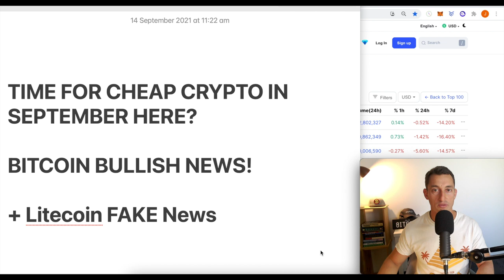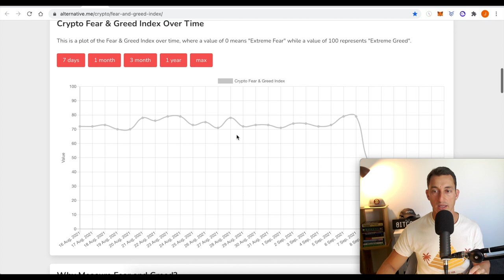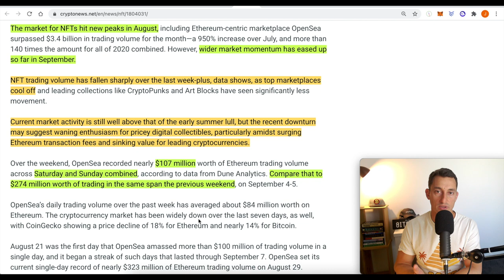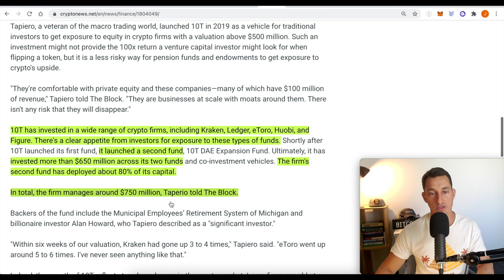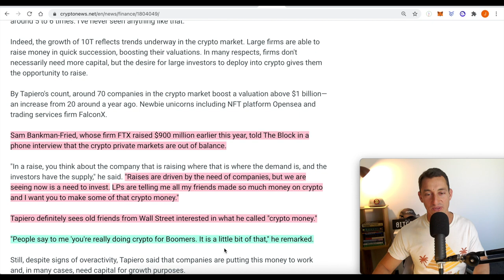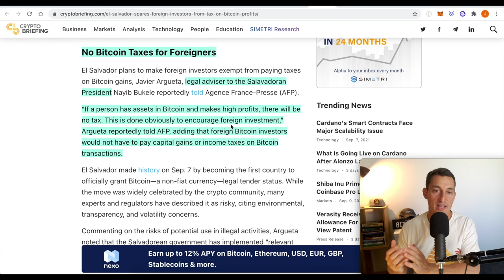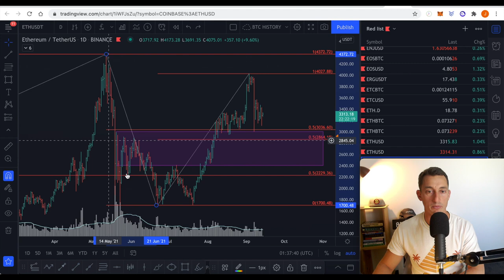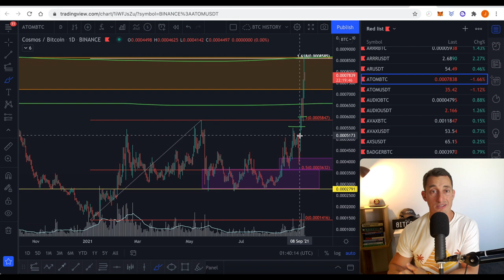EYES ON CHEAP CRYPTO IN SEPTEMBER! 👀 BITCOIN BULLISH NEWS! + Litecoin FAKE News!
We’ve been planning for a crypto correction in September which has finally arrived! Now it’s time to hunt for cheap altcoins! In this video, we discuss a way to alert investors when altcoins are down and ready to be scooped up on discount! We also mention a rough time frame to expect this in based on previous market movements.

⏰ Timestamps ⏰
00:00 Hopium-Free Bullish Bitcoin News
00:32 Crypto Market Update
02:18 Solana Second Chance?
03:48 Litecoin FAKE News
04:58 Solana & Ethereum NFT Marketing Drops
06:23 Bitcoin Bullish News!
10:40 No Tax for Bitcoin Profits
11:22 Buy Crypto with your superannuation!
12:00 What I’m Watching for Cheap Cryptos
13:55 Ethereum Looking Stronger than Bitcoin
14:44 My Top Crypto Trade ATM, $ATOM